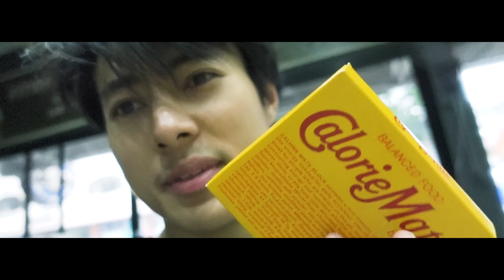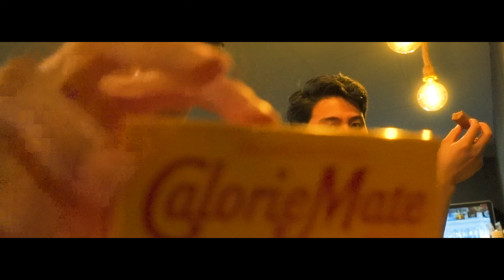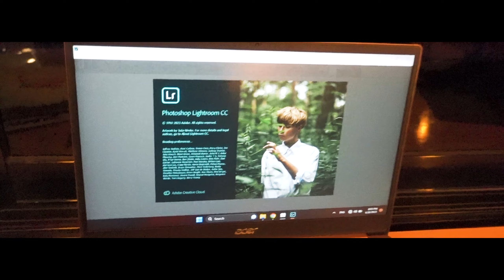DEADLIFT SESSION 0 - ??? KG | FITWHEY 101